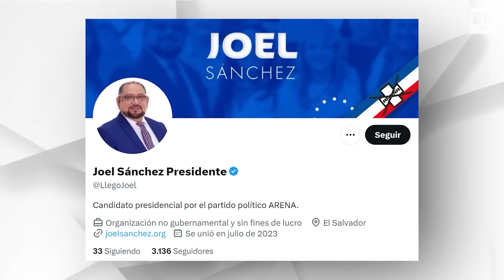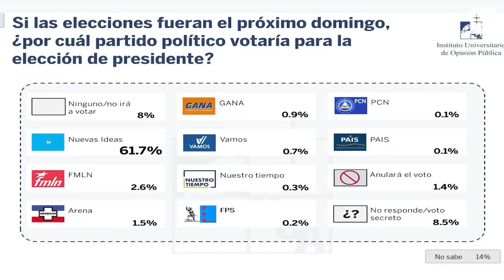Don Zoilo Beto Cuma PIERDE LOS PAPELES!!!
Ó en cuenta de Banco Agrícola
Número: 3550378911